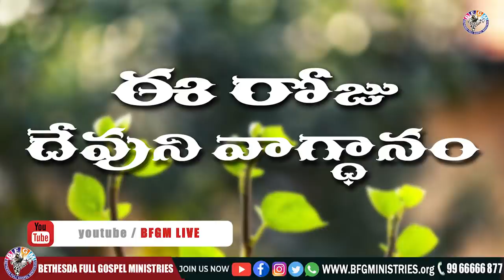Today's promise 16.09.2021 | BFGM LIVE